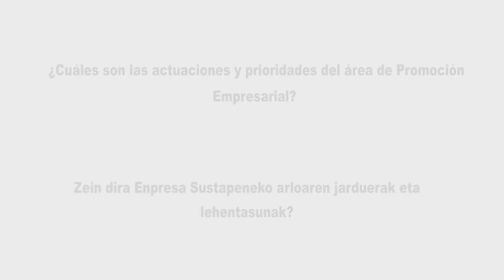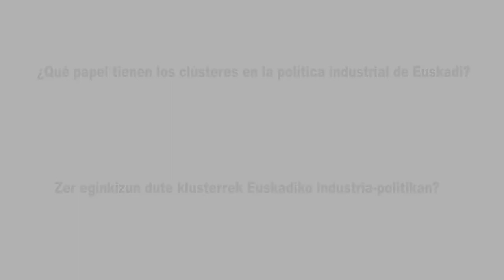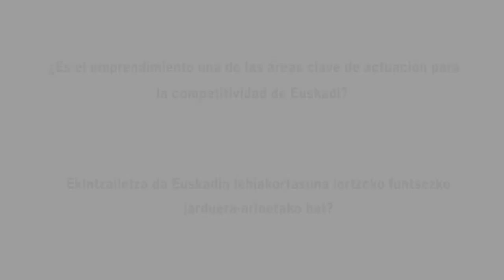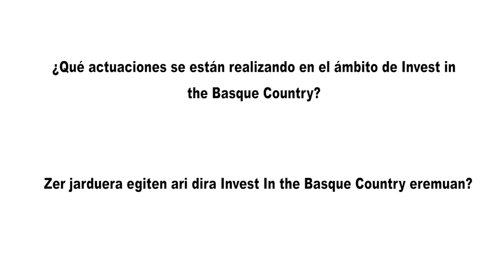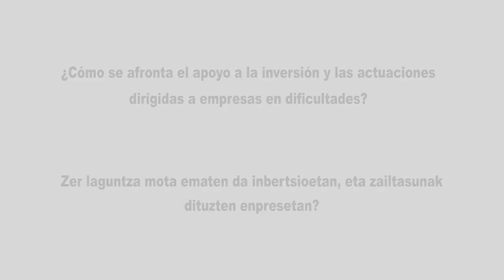Aitor Cobanera: "Hemos lanzado nuevos programas para que las empresas mejoren en competitividad”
y consulta las ayudas que tienes disponibles

Entrevista realizada a Aitor Cobanera, director de Promoción Empresarial del GrupoSPRI, en la que puso en valor la importancia de dar impulso a proyectos empresariales generadores de empleo como uno de los objetivos del área de Promoción Empresarial de SPRI que, tras más de un año de la crisis provocada por la COVID-19, refuerza su apoyo a la competitividad del tejido empresarial de Euskadi. Para ello ha puesto en marcha nuevos programas de apoyo financiero que se suman a los ya existentes.

Aitor Cobanera, director del área, destaca como novedad este año dos programas: “Bilakatu y Bateratu, que lo que hacen es apoyar sobre todo la inversión vinculada con el aumento de la actividad productiva que entendemos que es necesario para volver a retomar la senda que había en Euskadi antes”.

Además, el departamento continúa con su apuesta por proyectos del tejido empresarial ya existente, así como nuevas actividades empresariales con apoyo al emprendimiento y al intraempredimiento, sin dejar de lado los proyectos que lleguen del exterior, y la dinamización de los clústeres.